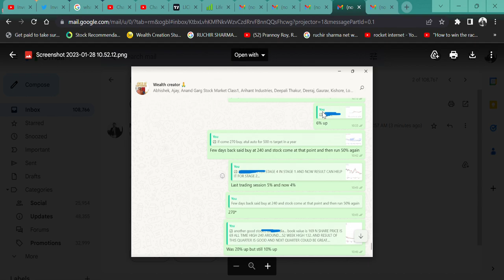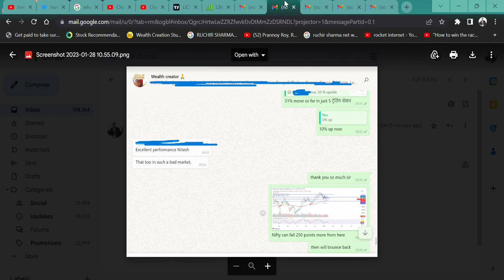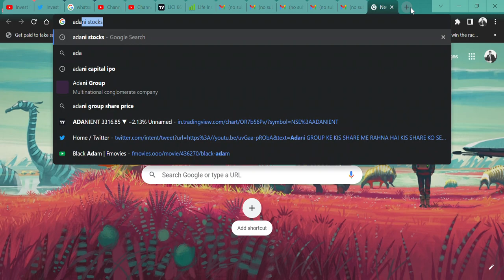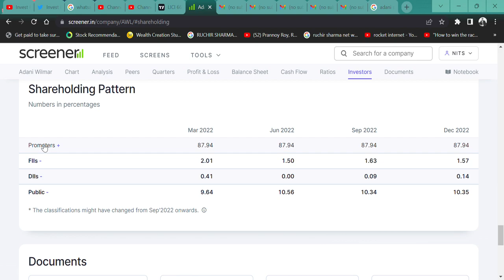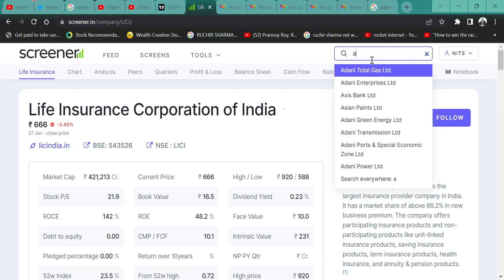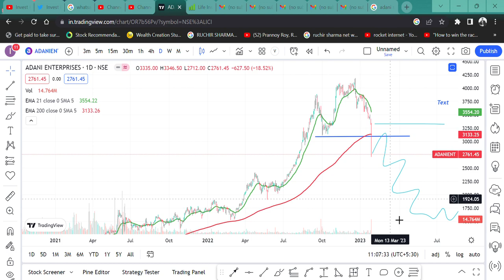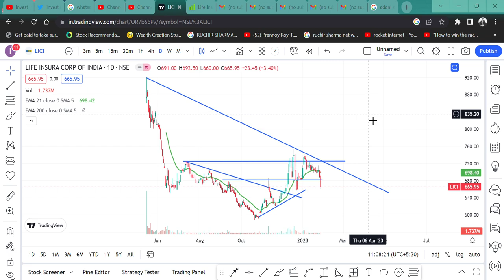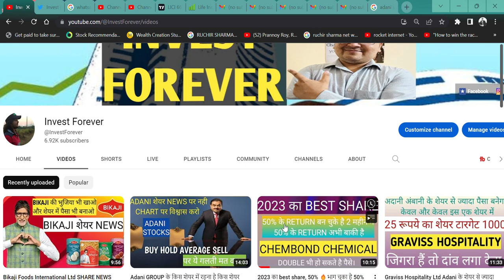LIC (LIFE INSURANCE CORPORATION) के 18000 करोड 2 दिन में स्वाहा || policy holder को पड़ेगा असर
HI,

LIC (LIFE INSURANCE CORPORATION) LOSE 18000 CRORE RUPEE IN JUST 2 DAYS BECAUSE OF ADANI STOCKS. WHAT SHOULD LIC SHARE HOLDER AND LIC POLICY HOLDER SHOULD DO?. WATCH THE VIDEO TO KNOW MORE?

BIG ANNOUNCEMENT:- FOR ANY KIND OF QUERIES RELATED TO THE STOCK MARKET, BUYING-SELLING, OR ENTRY-EXIT CONTACT ON ABOVE NUMBER. 15 MINUTES CALL CHARGE 200 INR ONLY. THANKS

HOW IS LIC RESULT,
LIC Q3 RESULT,
LIC ANALYSIS,
LIC STOCK NEWS,
SHOULD WE LIC?,
LIC TECHNICAL ANALYSIS,
LIC STOCK TARGET,
LIC WILL FALL?
LIC GOOD RESULT,
will LIC price increase,
why LIC share falling,
LIC SHARE ME GIRAWAT,
LIC KA SHARE ADANI NEWS,
18000 CRORE LIC LOSE IN ADANI STOCKS,